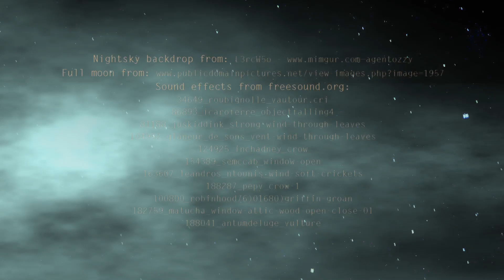MOONBIRD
In an attic workshop a young engineer is crafting a metal bird. When she leaves and the moonlight shines through the attic's window, the metal creature wakes up. Outside birds are calling. The metal bird is mesmerized by the big and bright moon. The curious and somewhat clumsy bird takes its first hops and flight attempts in the attic. Then it risks the big jump...
Moonbird tells the story of the relationship between the bird and its creator and the bird's desire to explore the world outside.

Moonbird is my graduation film of the Bristol school of Animation (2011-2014). I built the bird armature during my 2nd year. For the film I combined stop motion animation, a miniature set, live action film, After Effects compositing and effects and the music is composed by composer Rebecca Moroz.

Moonbird festivals, screenings and Awards:

Winner RTS West of England Student Awards - Animation (February 2015)
2nd prize winner Ideastap Graduates Award - Animation
29 March 2016 CinemeShorts showcasing short films from female filmmakers, Bristol, UK
1 September 2015 Bristol Festival of Puppetry, New Vision screenings, Bristol, UK
29 August 2015 Riviera Fringe Film Festival, Torquay, UK
14 May 2015 Television appearance on Made in Bristol TV, including interview with me.
January 2015, outdoor screenings at big screen Bristol, as ‘best of’ selection from CINEME Bristol.
18 November, Clarke Willmott young artist of the year exhibition, Bristol, UK.
31 October, Canterbury Anifest, Nominated for “best British newcomer award”, Canterbury, UK
5 October, Stoptik International film festival, Borderland competition, Maribor, Slovenia
30 September, CINEME short films screening event, Bristol, UK
21 September, Grand Rapids Feminist film fest, Michigan, USA
8-21 September, Golden Orchid International Animation Festival, Pennsylvania, USA